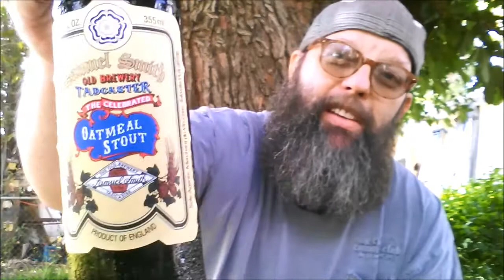SPU - 08/01/14 - Sticks & Discs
Drew Estate Cigars, Developing a palate, Disc Golf & more.
Voxer: spiper208